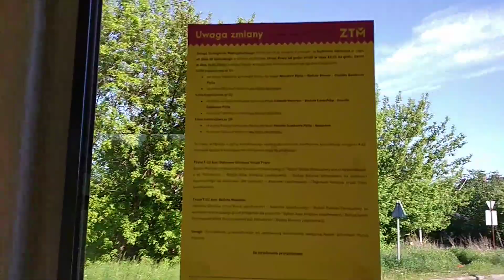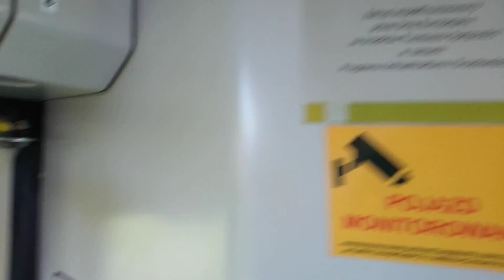Moderus Beta MF16AC BD #851 - Tramwaje Śląskie (Przejazd, T28)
Dawno nie było przegubowej Bety. Czas to nadrobić. W dniu 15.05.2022r. prowadzono drobne prace przy zabudowie rozjazdu w okolicach przystanku Dąbrowa Górnicza Urząd Pracy, więc 28 skrócono do przystanku Będzin Koszelew.

Modernizacja ciągu Dąbrowa Górnicza Urząd Pracy - Dąbrowa Górnicza Gołonóg Centrum cały czas posuwa się do przodu. Na większości trasy jest już ułożone nowe torowisko. Ruch tramwajowy zostanie najprawdopodobniej przywrócony w drugiej połowie bieżącego roku.

Moc silników: 8 x 50 kW

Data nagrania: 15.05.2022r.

Przejazd na całej trasie: Będzin Koszelew - Będzin Osiedle Zamkowe Pętla